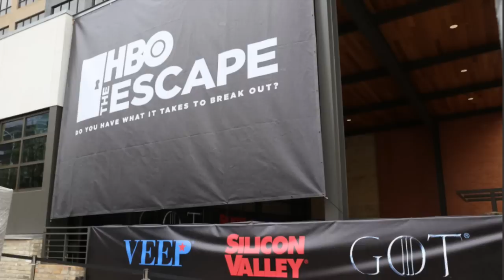REVELACIONES IMPORTANTES DE GAME OF THRONES EN LA CONFERENCIA SXSW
¡ADVERTENCIA DE SPOILERS! ¿Estás listo? Cinturón de seguridad y... ¡Vamos para allá!